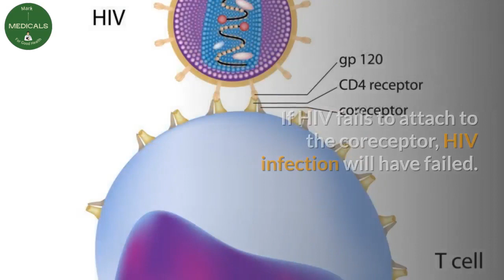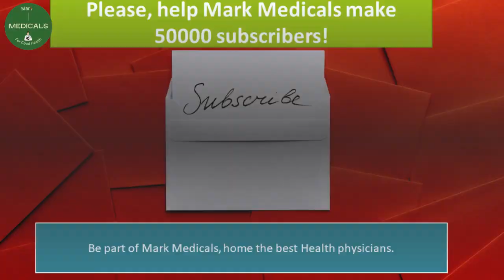who got cured of HIV (london patient, Berlin patient)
Living with hiv? do you need to know who got cured of hiv? well, the London patient and the Berlin patients are the only 2 known people that had cure of hiv. They all had cancers, and a bone marrow transplants ended up rendering them a complete hiv cure.

Desclaimer.